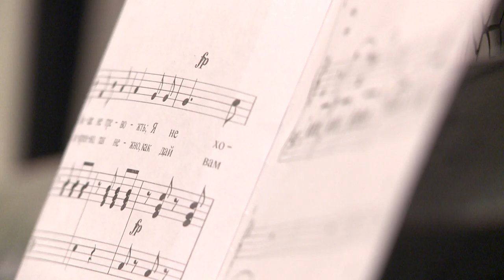Активное долголетие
Возраст – не повод сидеть дома. В Подмосковье стартовала региональная программа «Активное долголетие». Для пожилых людей организованы бесплатные спортивные и творческие кружки. О некоторых из них мы расскажем в нашем сюжете.